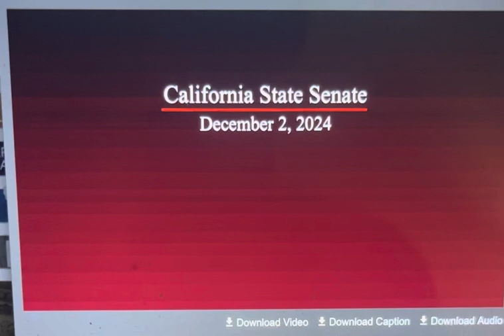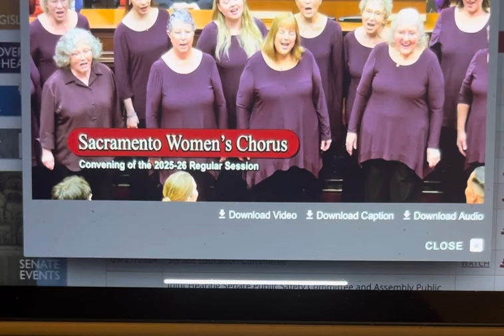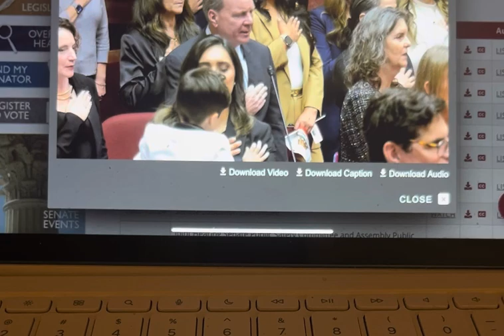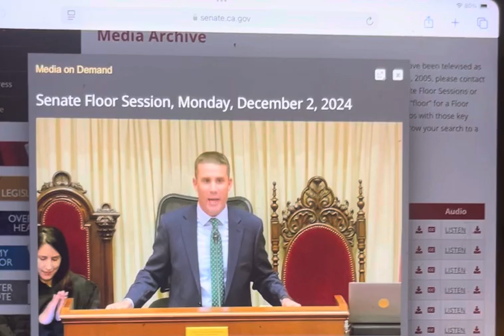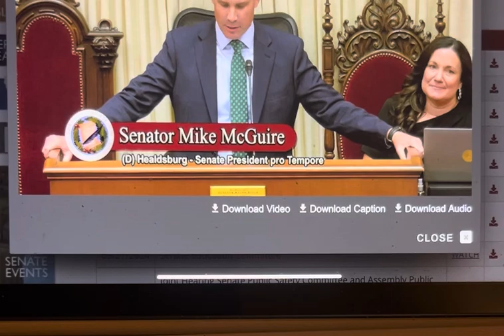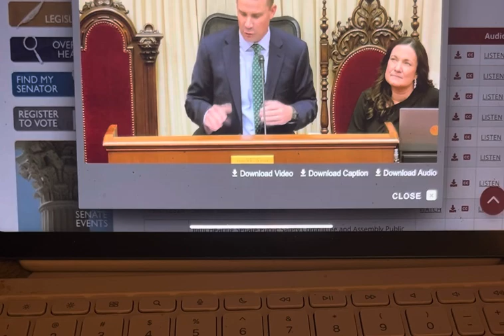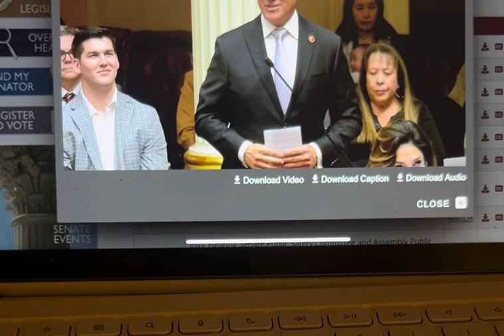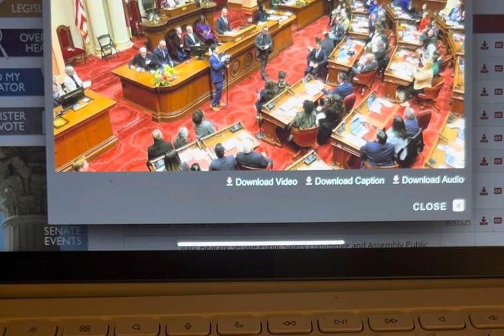First California Filipino American State Senator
the First Califorina Flipino American State Senator Christopher Cabaldon  sworn in, taken Oath of Office of the State of California State Senate